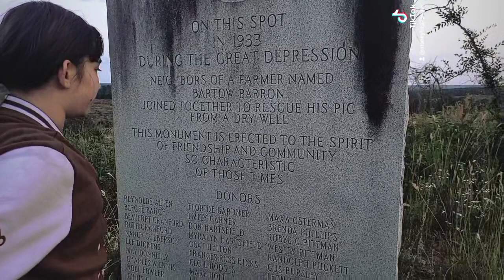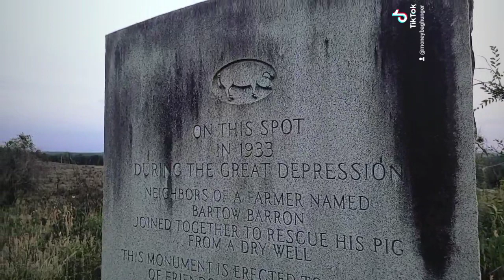The Pig Monument, Tennille, Georgia